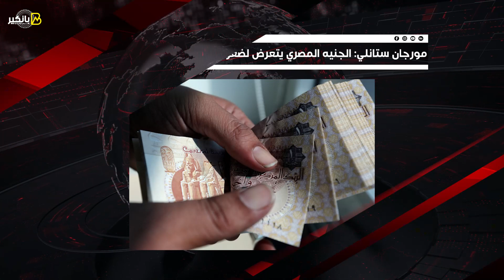بنك عالمي يتوقع رفع الفائدة 4%.. مخاوف التعويم تدفع الذهب للصعود.. وبيان عاجل من مجلس الوزراء